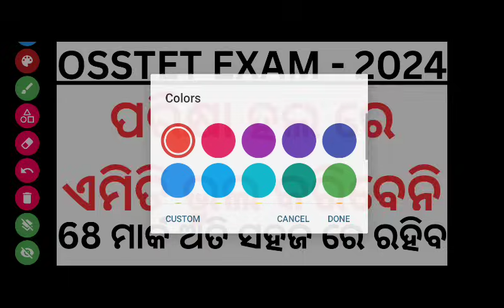ପରୀକ୍ଷା ହଲ ରେ ଏମିତି ଭୁଲ କରିବେନି । OSSTET EXAM 2023 PLANNING VIDEO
SSB TGT & LTR ALL CLASSES

LTR TGT OSSC OSSSC RI ARI AMIN
EXAM ALL CLASSS

TOPPERS TALK

CTET EXAM JAN 2024 CLASS

PLANNING VIDEO FOR 100% SUCCESS

ENGLISH GRAMMAR

MATHEMATICS CLASS

SSB TGT FULL CLASS

SCIENCE CLASS

100% WATCH. & GET SUCCESS